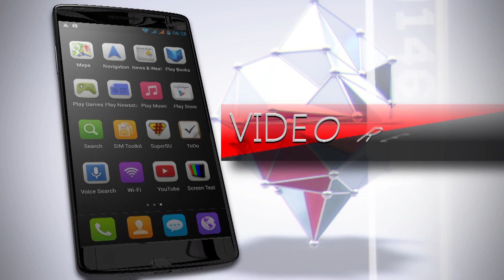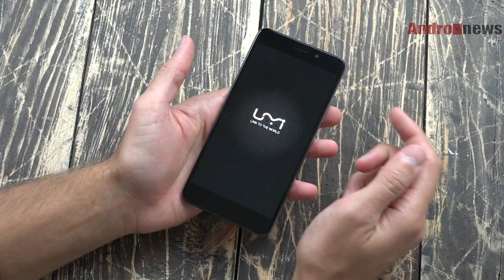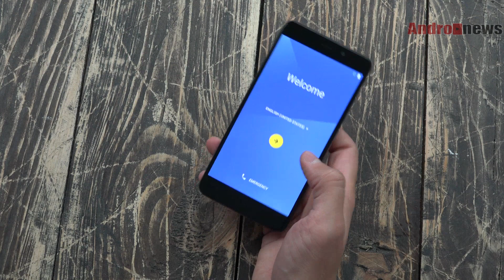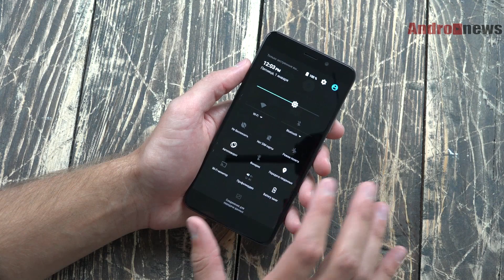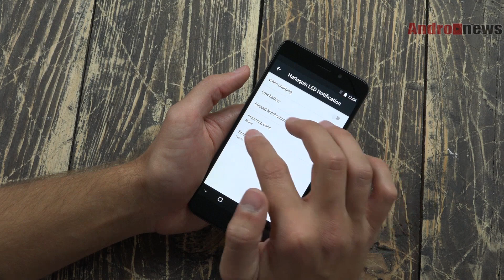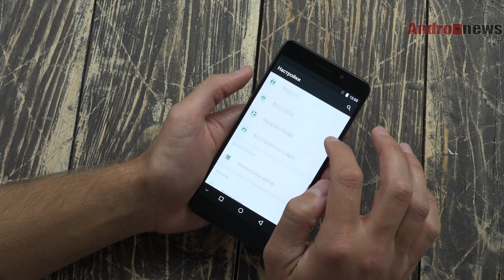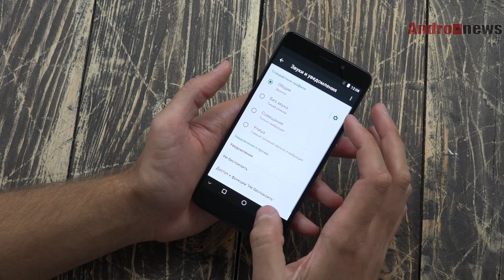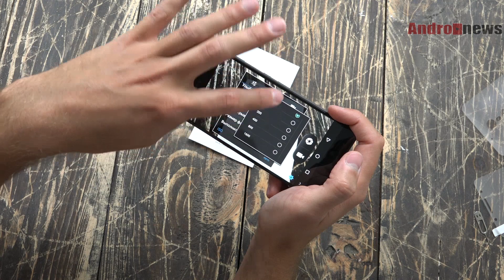Umi Super обзор (распаковка): так ли хорош как о нем "поет" производитель? | unboxing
СОВЕТУЕМ!

Распаковка Umi Super.

О производителе Umi ходят противоречивые отзывы, но каждая новинка бренда "на бумаге" по-истине впечатляет.
Umi Super - новый продукт компании, который заинтересовал множество пользователей и нас в том числе.
В распаковке я выскажу свое первое мнение о смартфоне и сравню его габариты, качество сборки с Meizu M3 Note и Umi Touch.

Сорян, 179.99$ по всей видимости была акционная цена.

Umi Super Review (unboxing): it is good as it "sings" the manufacturer? | where buy?